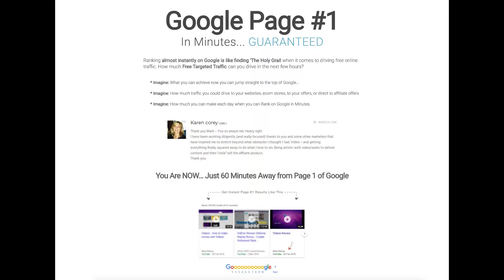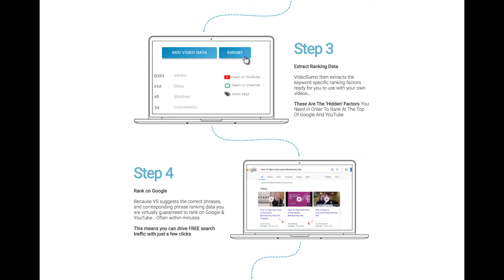FREE Targeted Traffic with videosumo - videosumo review by mark bishop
Get videosumo -